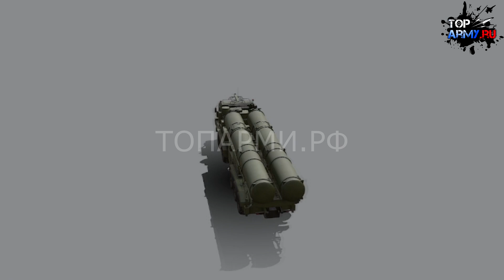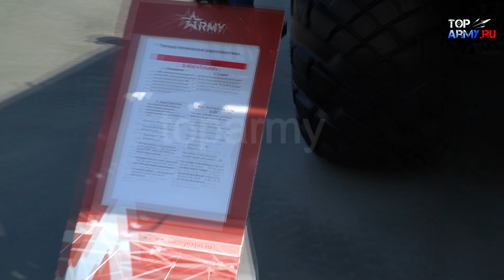ЗРК С-500 Прометей бьёт под дых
С-500 Прометей новый зенитный и противоракетный комплекс большой дальности.